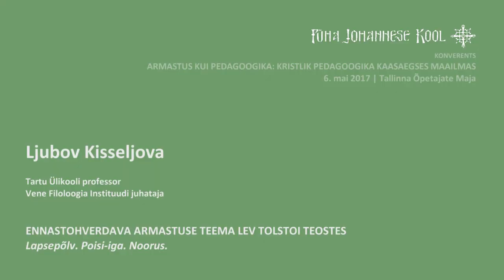"Тема жертвенной любви у Л. Толстого (“Детство. Отрочество. Юность”)", проф. Любовь Киселева